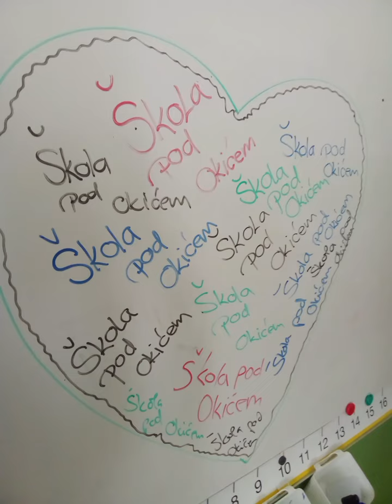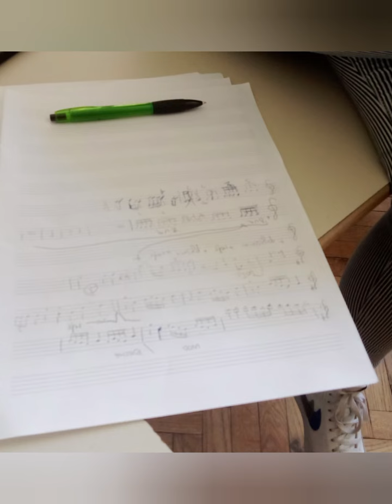Himna škole Sveti Martin pod Okićem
Na tekst Josipa Prudeusa nastala je melodija po zamisli Mirne Grgec-Pajić povodom obljetnice 150 godišnjice škole u Svetom Martinu pod Okićem. Prvi put izvedena je na svečanoj akademiji 5.6.2023.

SUDJELOVALI:

zbor: Dora Sučić, Lora Sirovica, Noa Kolar,  Mila Stopić, Tena Tekavčić, Lucija Runtas, Veronika Konosić, Irena Fabek, Magdalena Miljuš, Jana Bogičević, Petra Šoić, Borna Garašić, Nikol Grubiša, Lana Grubiša, Tena Tepšić, Leona Šolčić, Katarina Biškupić, Lucija Valičević, Lorena Makarun, Lara Štulec, Eva Palčić, Nela Čičak, Lena Leko Kruljac, Zadra Ana Šimeković,  Patrik Kufrin, Petar Kufrin, Viktor Razum, Ivan Vičević, Marko Mandarić, Elena Pentek, Luna Šolaja, Ena Holetić, Lara Babić Čortan, Nika Jagodić, Mihaela Palčić, Ella Vrbanić, Tin Palčić, Tena Vrbanić, Mia Palčić, Luka Rakovac, Eva Kirin, Dorotea Šolčić, Mihaela Coban, Eva Botički, Tina Radanović, Ana Horvat, Ivona Vine, Sara Subota
Barbara Balen, Gabrijela Šoić, Tena Vukas, Dario Vezmar, Noemi Telišman, Matea Trepšić, Lucija Šolčić, Lorena Burić, Marija Pađen, Nikolina Civadelić, Mitja Vezmar

Ana Razum – bisernica
Petra Stanec - bisernica
Lukas Štulec – violina
Nika Palčić - violina

učiteljice:
Mirna Grgec-Pajić
Kristina Koščević Noršić

snimljenjo 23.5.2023. u OŠ Mihaela Šiloboda (Goran Klisurić - snimatelj)